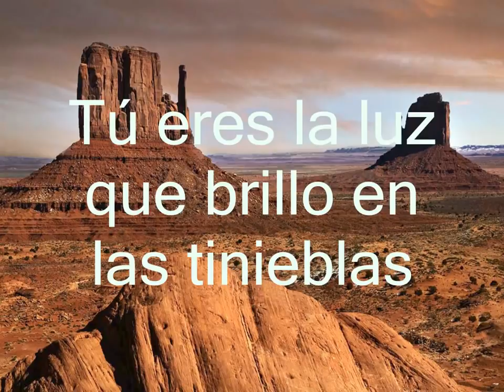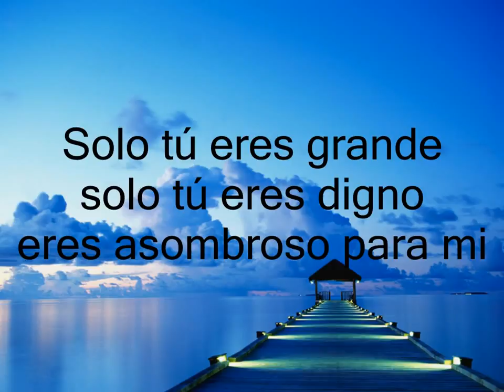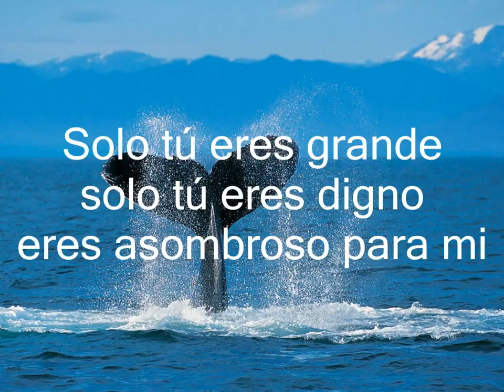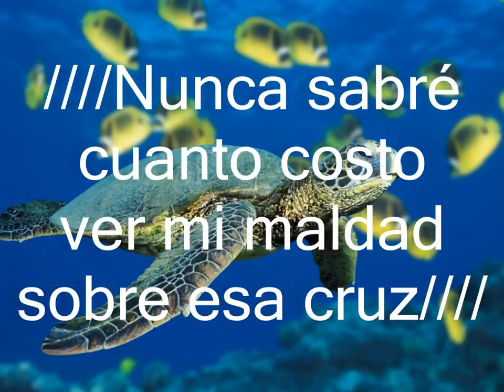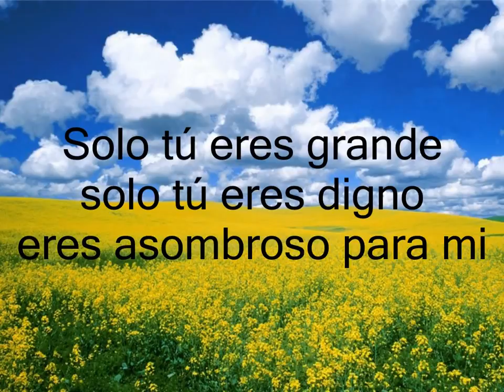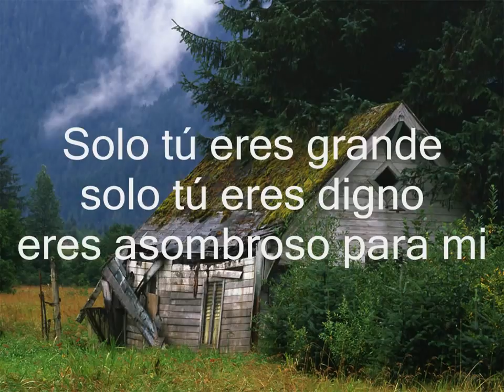Marcela Gandara Vine a adorarte2